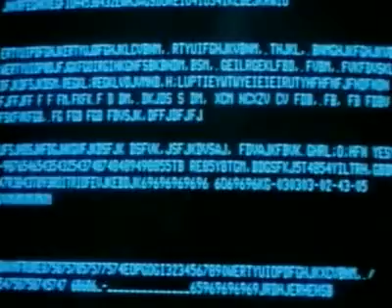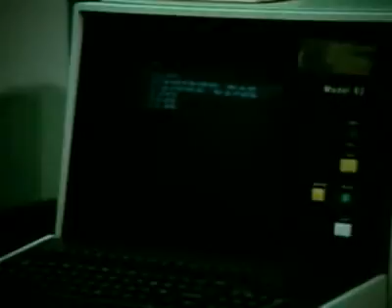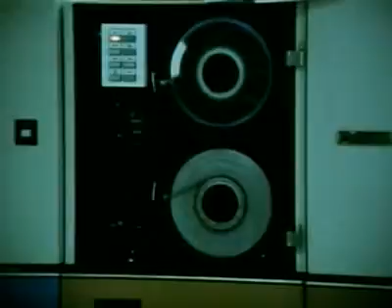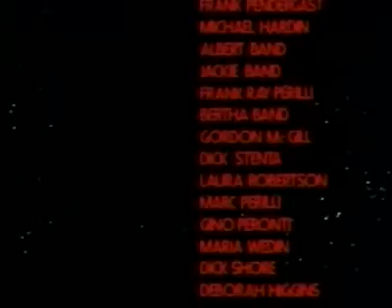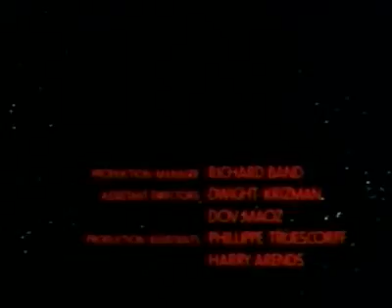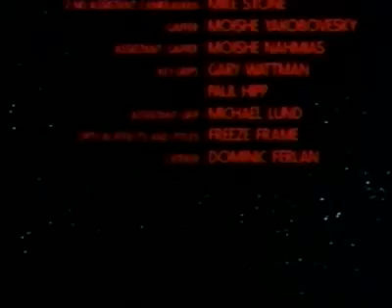End of the World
After witnessing a man's death in a bizarre accident, Father Pergado goes on a spiritual retreat, where he encounters his alien double bent on world conquest. When a man traces and deciphers a radio frequency to that location begins a living nightmare for all the people of earth.